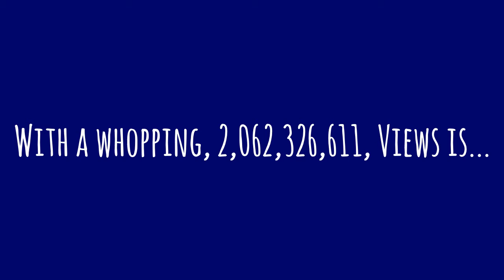Top 5 Most Viewed Videos on YouTube!!